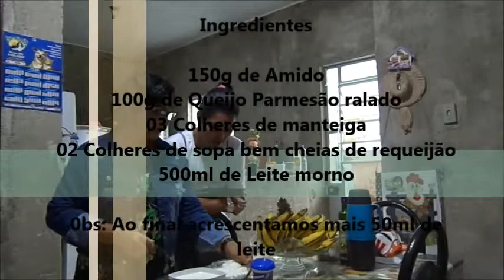QUEIJO MUSSARELA CASEIRO PRÁTICO E RÁPIDO DE FAZER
MUSSARELA
Esse queijo mussarela e uma receita da minha mãe Marinalva um guerreira que tem muita história pra contar.
Esse queijo é muito prático e fácil de fazer, pra fazer o seu próprio queijo mussarela você vai precisar de poucos ingredientes.
Minha mãe gravou a receita do queijo mussarela dela com muito carinho pra todos vocês.

Vamos aos ingredientes:

150g de Amido
100g de Queijo Parmesão ralado
03 Colheres de manteiga
02 Colheres bem cheias de requeijão
500ml de Leite morno
OBS: Ao final acrescentamos mais 50ml de leite

Finalmente vamos ao vídeo, você vai se divertir.

A principal ideia do Canal Agência de Dicas  é passar informações para tornar o seu dia  mais leve e prático.
Neste canal você vai encontrar dicas para ganhar dinheiro,  trabalhar em casa,  truques  úteis de como economizar em todos os sentidos, reciclagem, organização , socorro na cozinha, ferramentas para ganhar dinheiro com a internet, dicas de viagens e muitas outras novidades do mundo virtual.

Telefone apenas mensagens pelo whatsapp para contados comerciais

Canal Agência de Dicas  e você em uma parceria incrível.

Nós do Canal Agência de Dicas agradecemos de coração por todas as mensagens recebidas.

Vamos ao Trabalho e que Deus continuo nos abençoando hoje e sempre.

Amém

Amo vocês, Bjs.